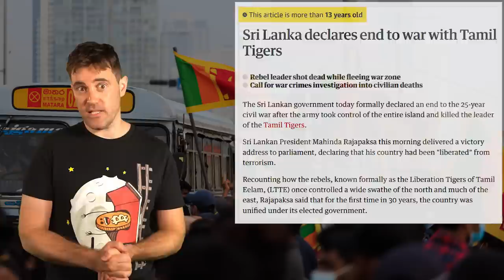Sri Lanka Crisis: Why You NEED To Be Paying Attention To It!!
📺 Useful Vids 📺

⛓️ 🔗 Useful Links 🔗 ⛓️

- TIMESTAMPS -
0:00 Intro
0:42 Background to Crisis
4:20 Balance of Payments Crisis
7:52 Food Crisis
12:08 What Now?
16:27 Global Implications